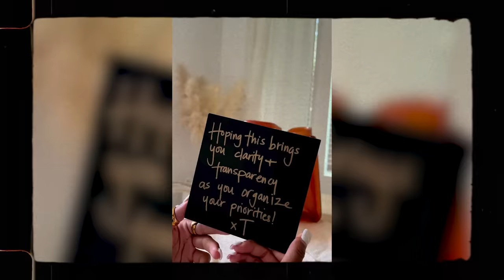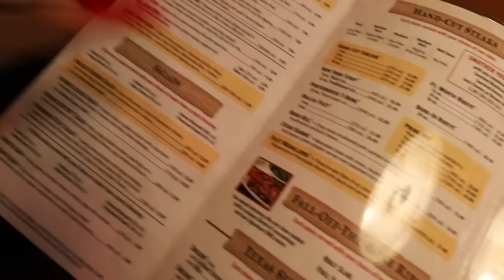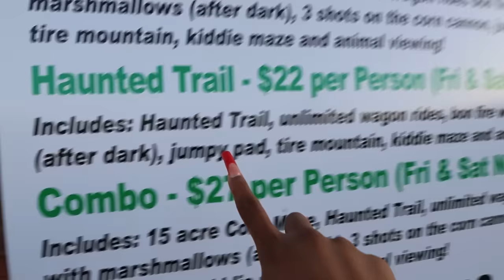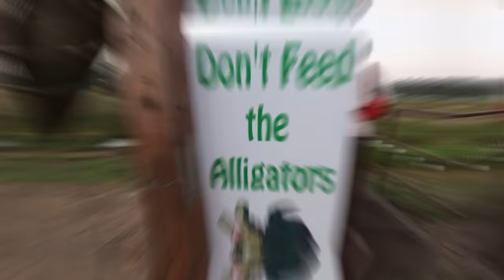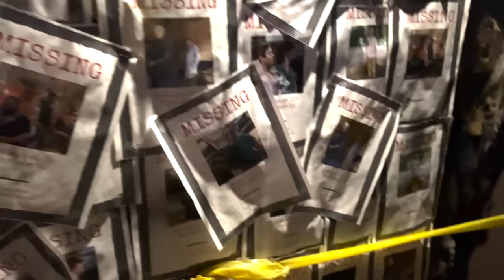Fall Vlog | Outting With Friends, Pumpkin Patch, Haunted Cornmaze, and MORE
FALL OUTTINGS 🍂🎃🍁  Come with me to a pumpkin patch and a haunted cormaze!!

My Fall Decor ⬇